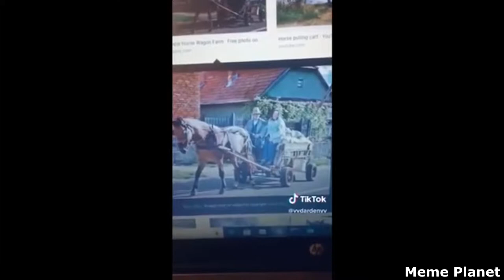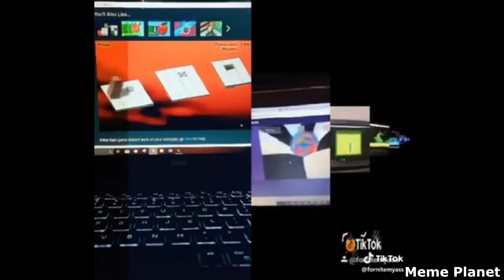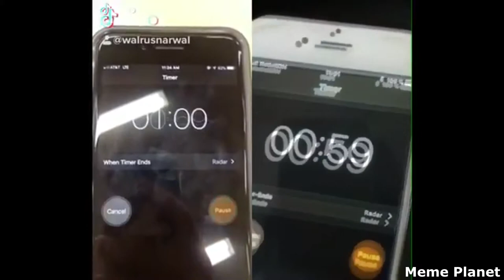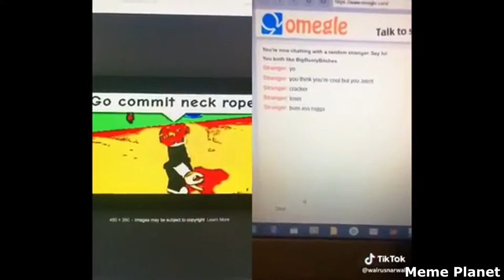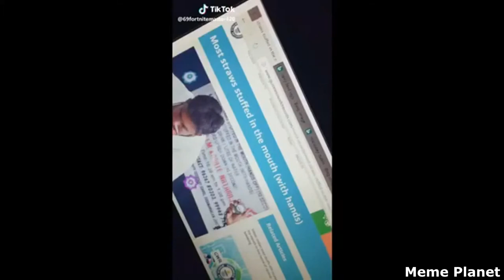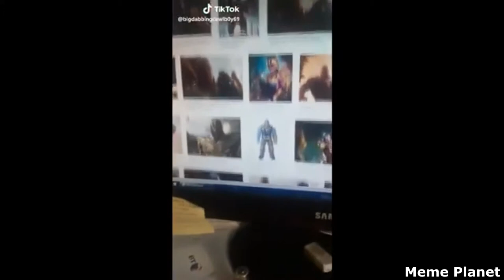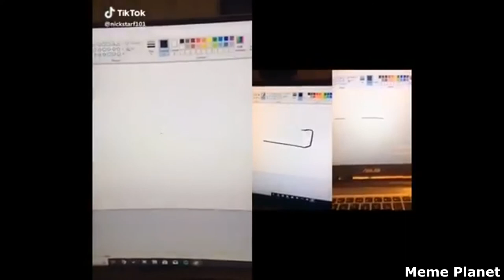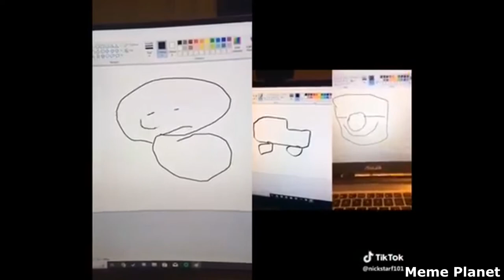BEST IRONIC AND FUNNY TIK TOK MEMES COMPILATION V16